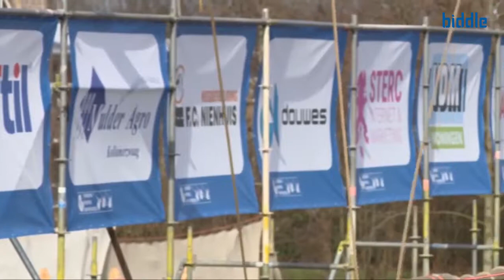Biddlesurvivalrun 2017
Aftermovie van de biddle survivalrun in Kootstertille op 12 maart 2017. Een overzicht van een prachtige dag voor jong en oud(er)!